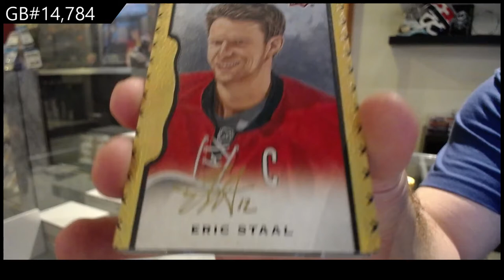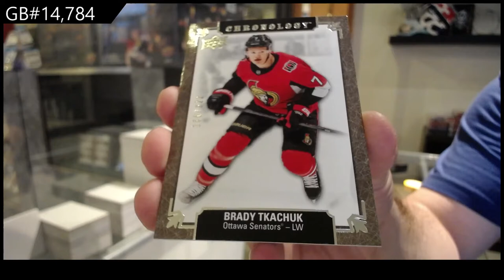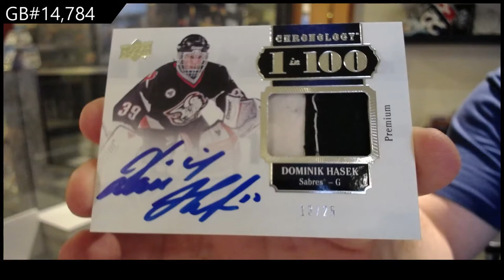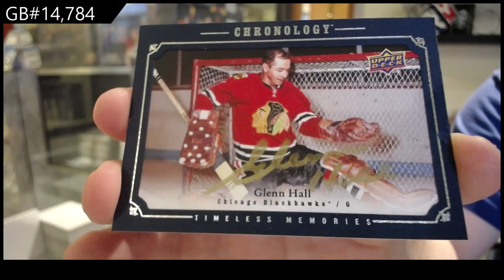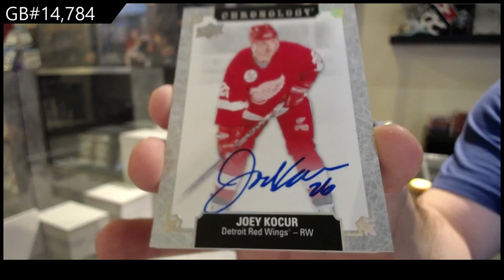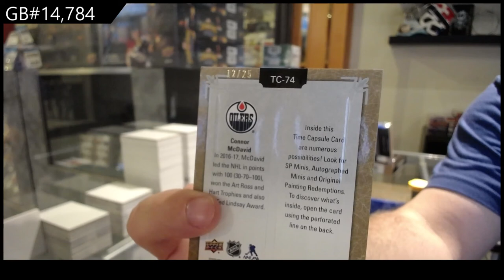19-20 Upper Deck Chronology Vol 2 Hockey 4 Box Break - C&C GB #14,784